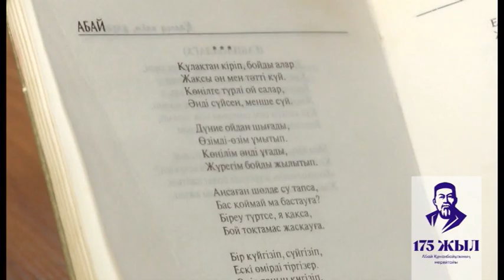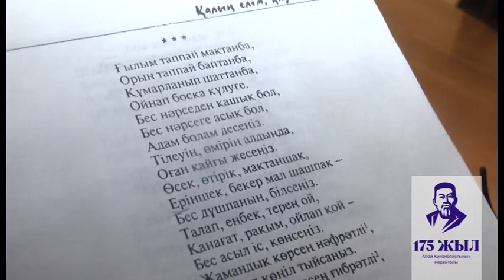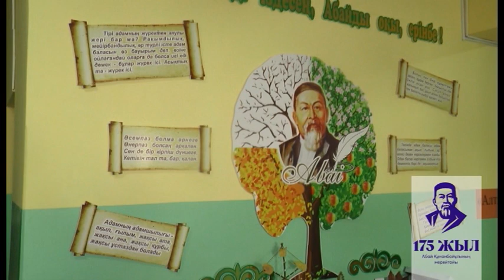Школьница из Петропавловска знает наизусть 80 стихотворений Абая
Познать Абая - значит познать себя. Сегодня творчеством великого мыслителя увлекаются люди разных вОзрастов. Одна из них - учащаяся 9 класса городской классической гимназии имени Сафуана Шаймерденова Бибатима Муханжарова. Она знает наизусть 80 стихотворений поэта и на достигнутом не останавливается. С талантливой школьницей познакомилась моя коллега Жанель Бисенбаева.